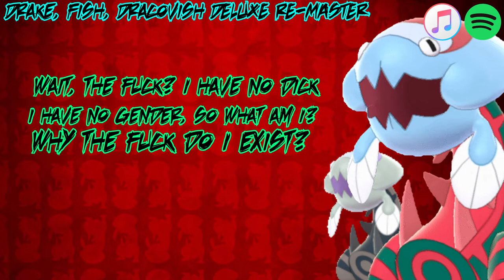"Drake, Fish, Dracovish Deluxe RE-MASTER" - Pokemon: Sword and Shield SH*TPOST Song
Ah yes, revive this meme even though it's dead. Oh well.
I spent all f*cking night editing this video so you better appreciate it. LMAO
Anyways, credit the Drake-ovish image to @JerryStuffRo .